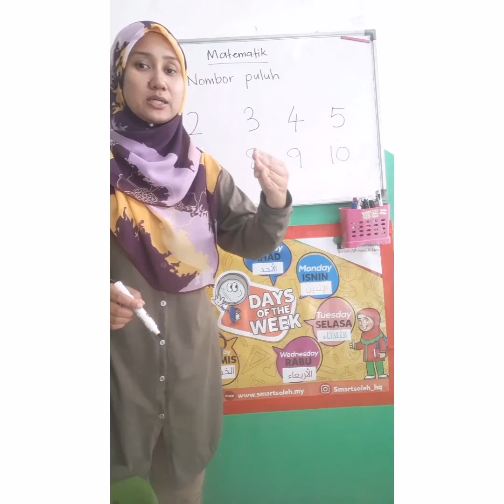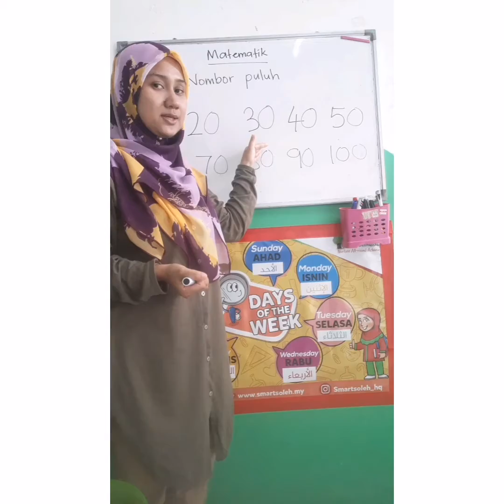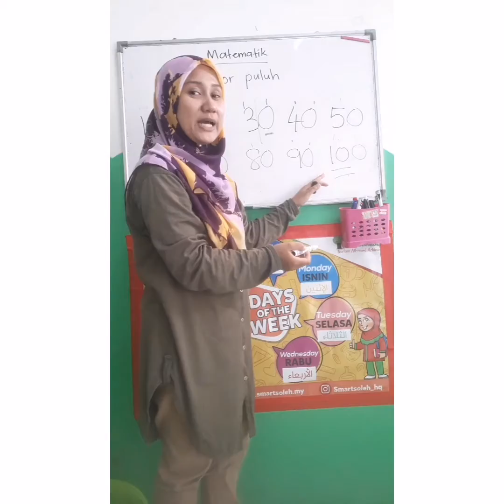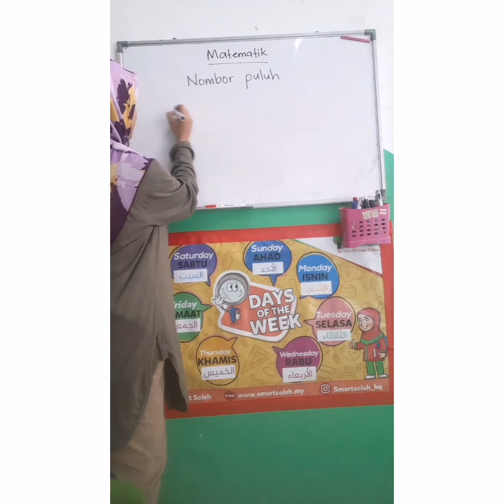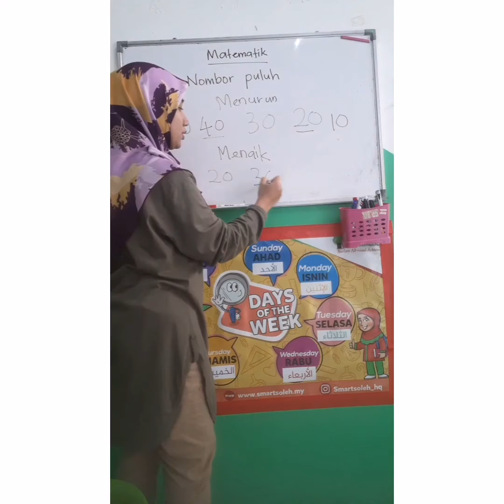(A) Matematik 5.7.2021